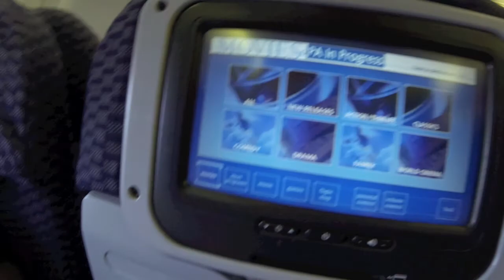Sweden // First Days // Pt. 1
This is Pt. 1!
I'll be uploading a video every once in a while.